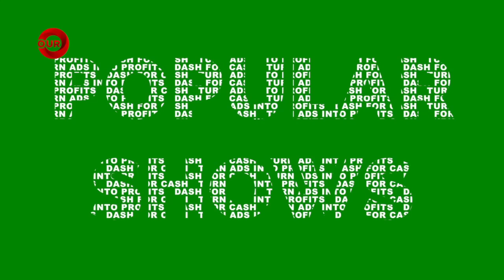730PM OUR NEWS AUGUST 13TH 2022